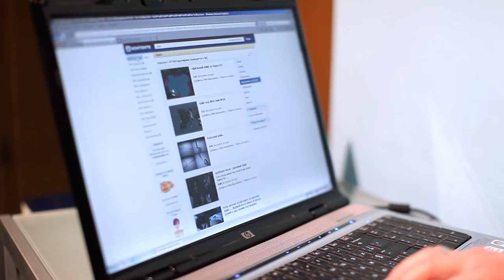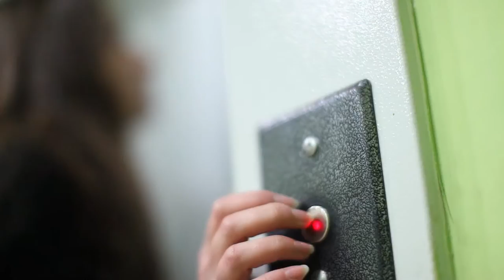Роман Ващук и Марина Одольская "Две половины" HD (Офіційне відео)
Режиссура и монтаж Юрия Шептицкого.
Автор музыки и слов Вадим Калацей.